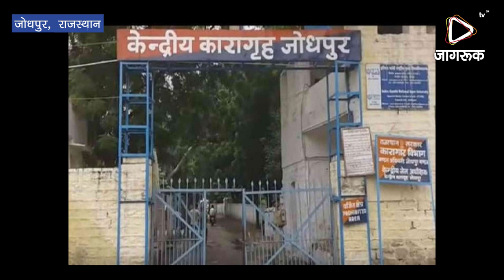JAGRUK TV : जोधपुर : जेल में स्मैक ले जाते होमगार्ड को पकड़ा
जोधपुर। देश की सबसे सुरक्षित समझी जाने वाली जोधपुर की सेंट्रल जेल में एक और दाग लग गया है। यहां पर मोबाइल सहित अन्य प्रतिबंधित सामग्रियां मिलना लगातार जारी है। इन प्रतिबंधित सामग्रियों के उपयोग करने में यहां तैनात सुरक्षा कर्मी भी शामिल है। जेल प्रहरियों ने एक ऐसे ही होमगार्ड को यहां पकड़ा है जो स्मैक लेकर भीतर प्रवेश कर रहा था। जांच के दौरान उसके पास से आठ ग्राम स्मैक बरामद हुई है जो उसने मुंह में छिपा रखी थी। जेल प्रशासन ने उसे पुलिस को सौंप दिया है। रातानाडा पुलिस ने उसे गिरफ्तार कर रिमांड पर लिया है। उससे पूछताछ की जा रही है। मामले की जांच महामंदिर थानाधिकारी देवेंद्रसिंह कर रहे है।